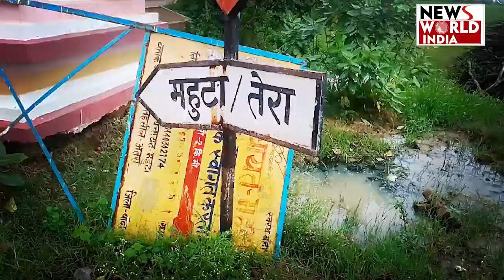SPECIAL STORY: बदहाली में जीवन जीने को मजबूर हैं शहीदों के गांव वाले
शहीदों के गांव में सुविधाओं की दरकार
शहीदों के गांव में आम जनजीवन बेहाल
खस्ताहाल सड़कों पर ग्रामीणों चलना मजबूरी
वन टू वन ग्रामीण